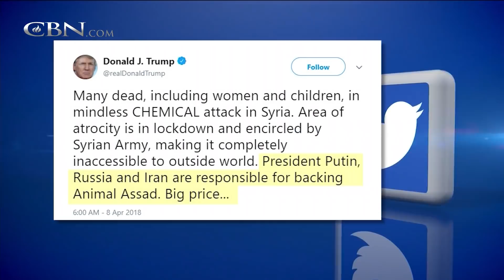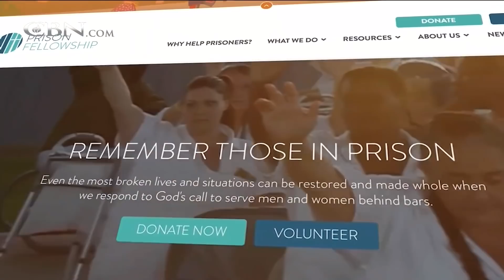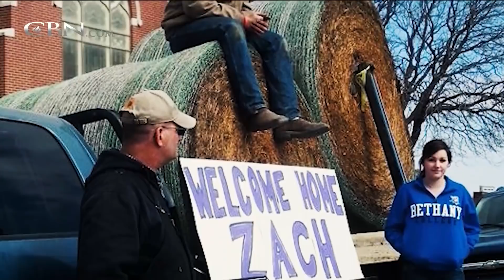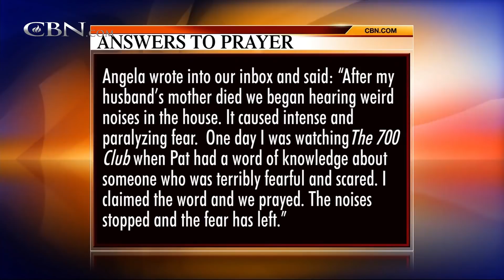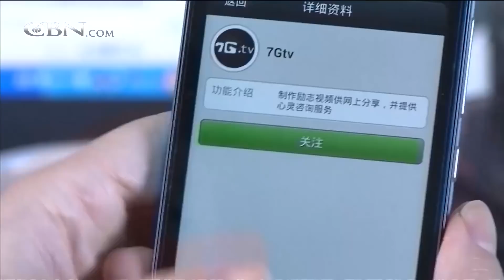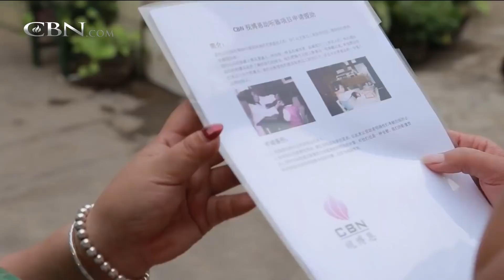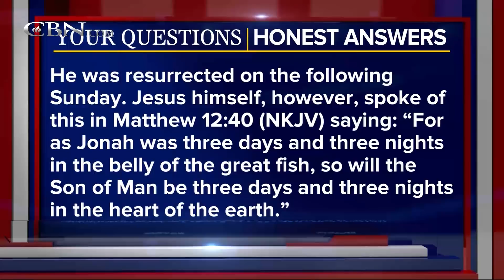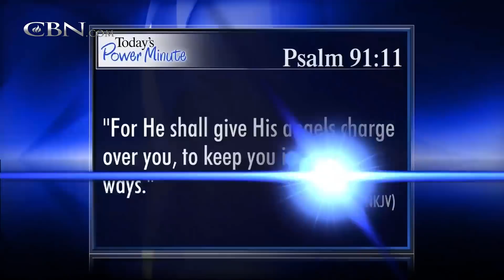The 700 Club - April 9, 2018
A young father is shocked by 12,000 volts. Hear how he survived against all odds. Plus, an NBA coach with a message of forgiveness that was seen around the world.